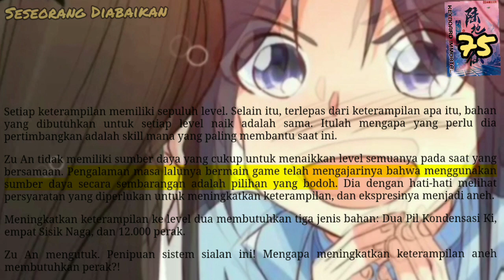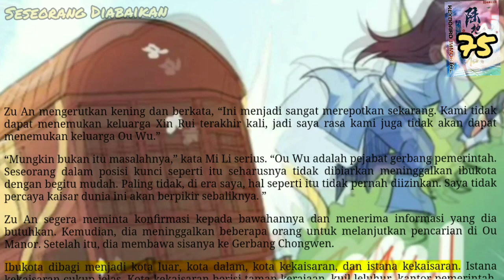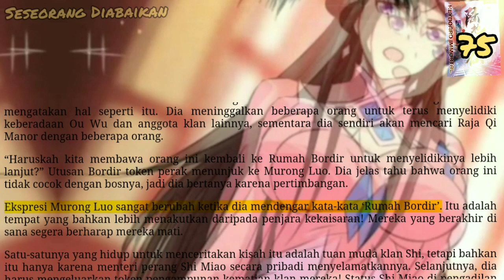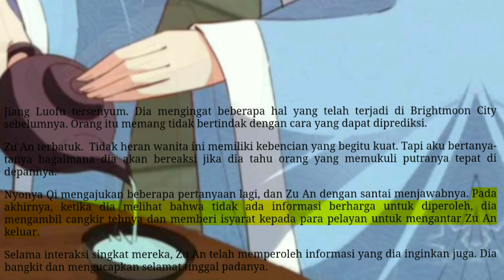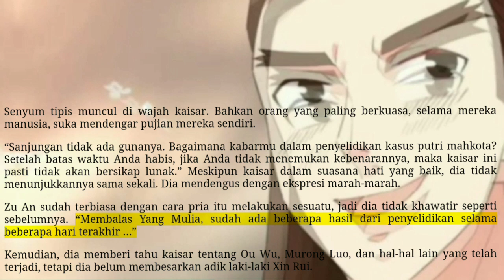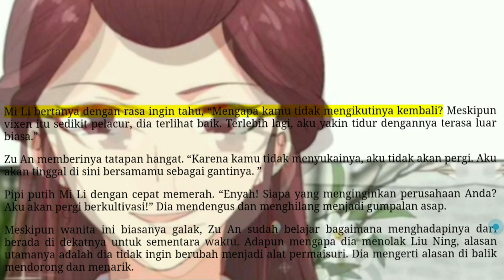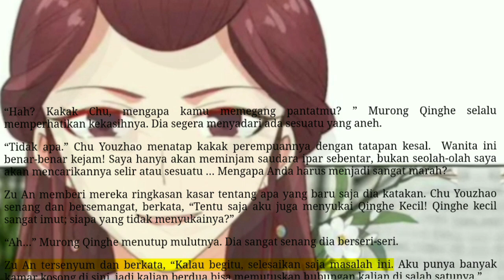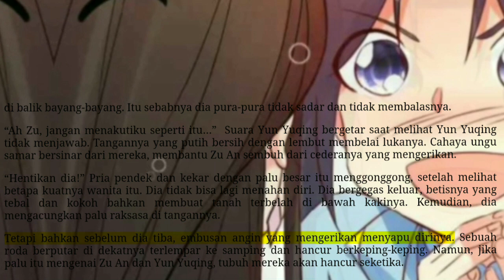Seseorang Diabaikan, KI 75